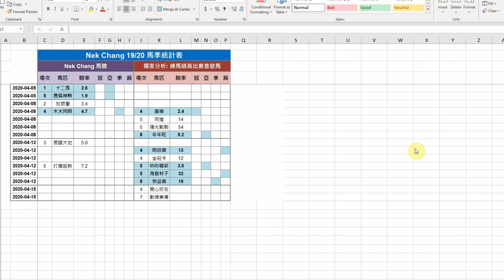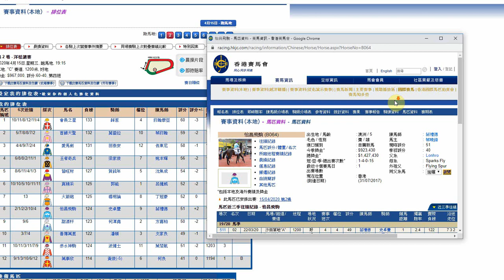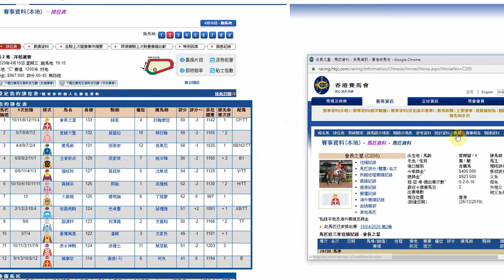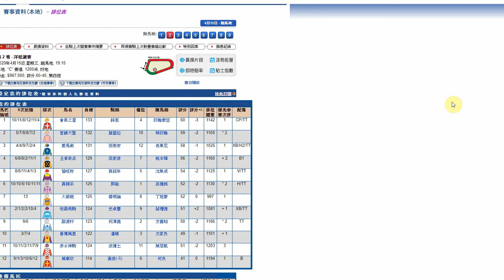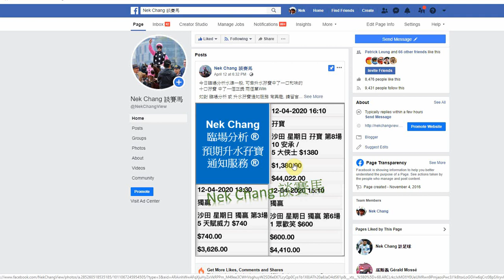R2 選一匹轉場求贏嘅馬 作膽